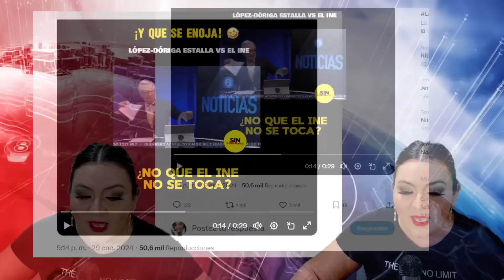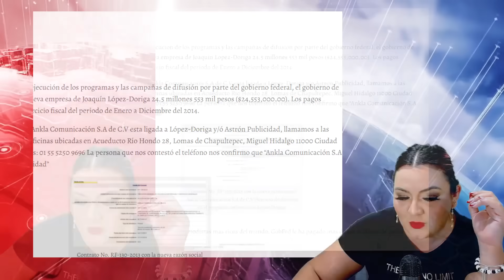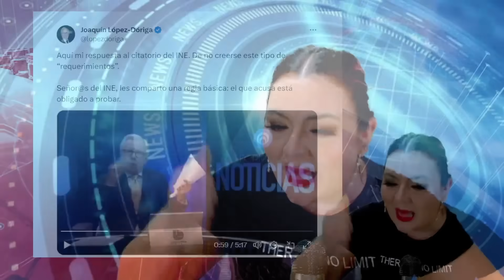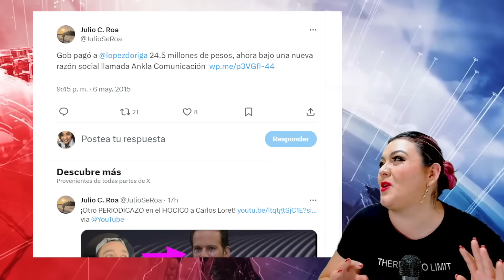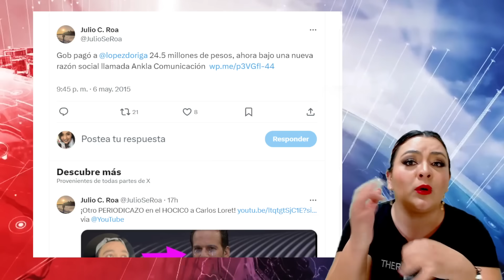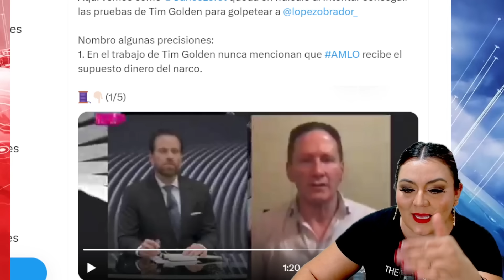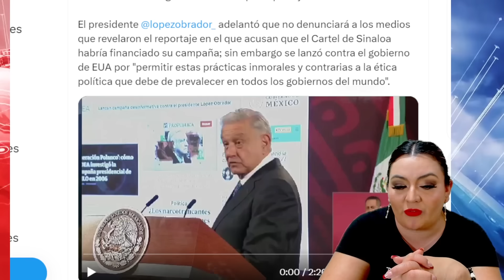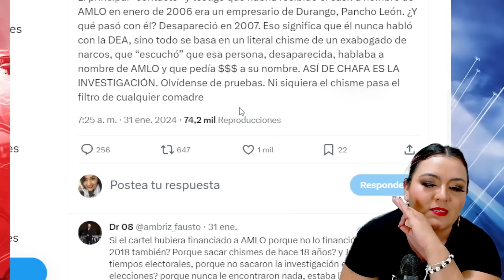KARMA!! CORREN A DIRECTOR DE LA DEA, LO AGARRARON EN LA MOVIDA, LOPEZ DORIGA EN PÁNICO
AMLO NO PARA DE REÍR, LA DEA QUEDÓ EN RIDICULO.
LOPEZ DORIGA NI SE DIGA, SALEN A EXHIBIR LO QUE HACIA CON EL INE.